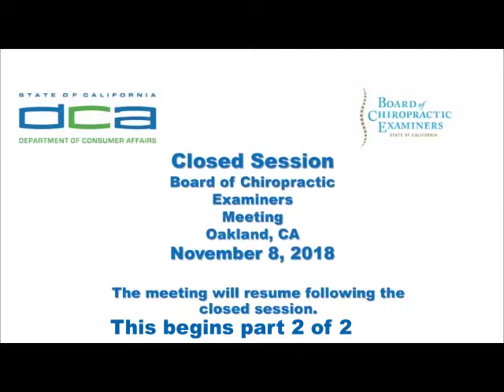Board of Chiropractic Examiners Meeting (part 2 of 2) - November 8, 2018